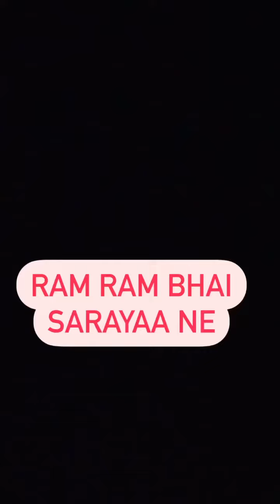75 day besharam challenge